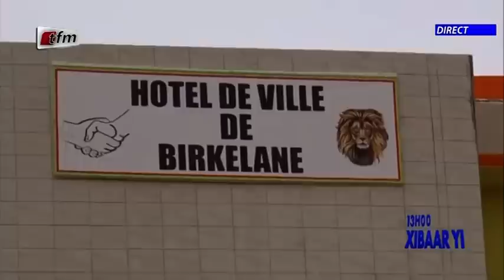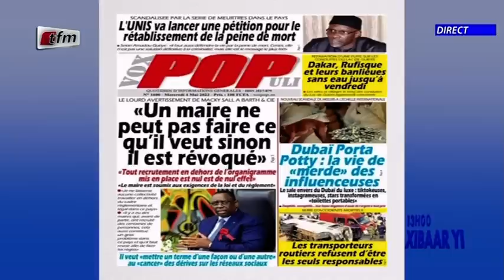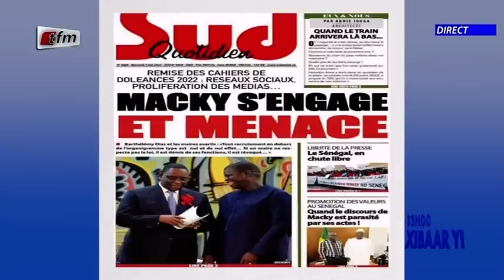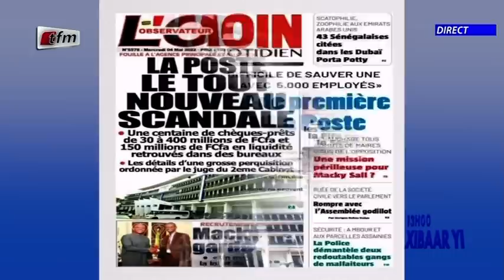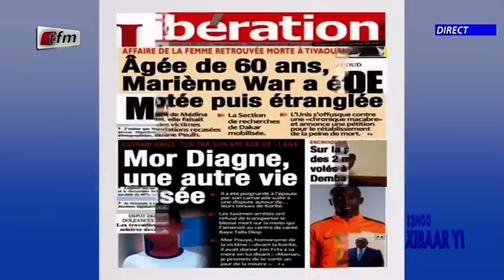Xibaar yi 13H du 04 Mai 2022 présenté par Cherif Dia